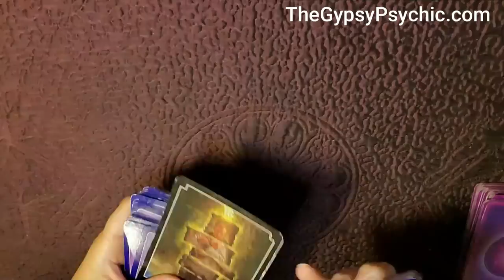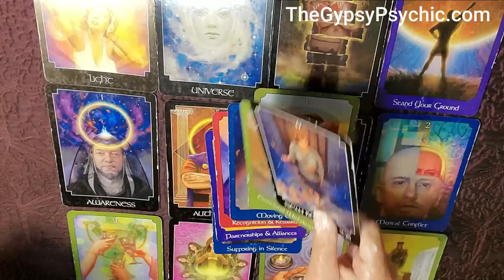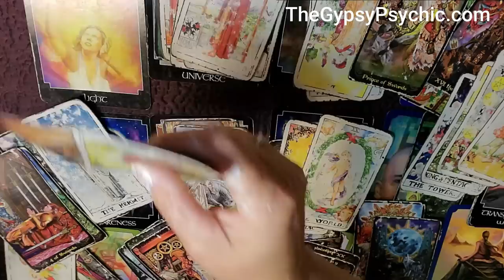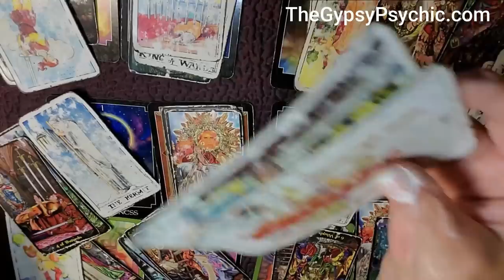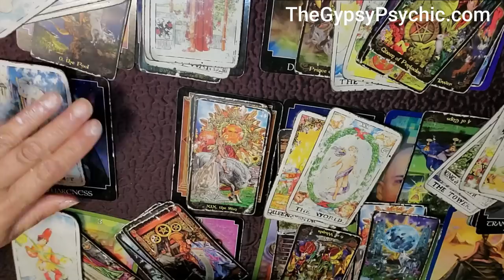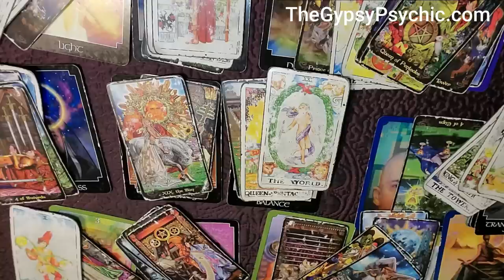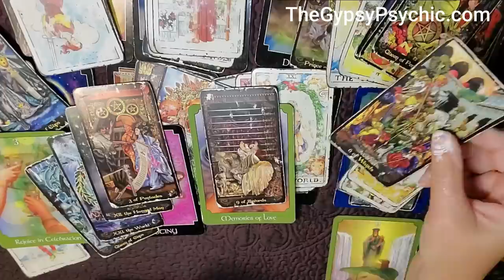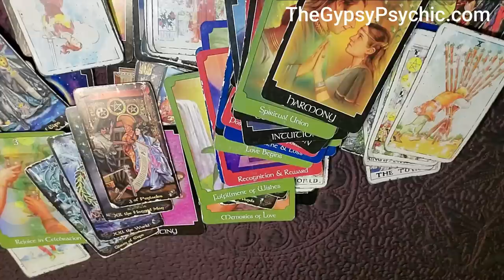PISCES - "HIT IT & QUIT IT" OR LONG TERM COMMITMENT?